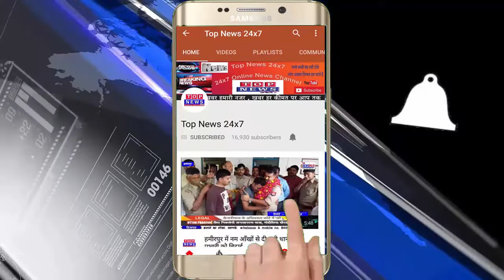कन्नौज अवैध असलहा की फैक्ट्री का भंडाफोड़ , आरोपी बोला मेने 10 साल फले छोड़ा काम पुलिस फर्जी फसा रही